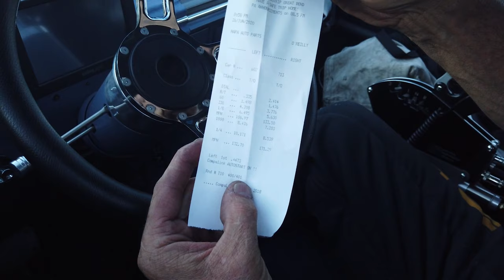Race Week Day 4: Clyde the v8 Swapped Mazda Might Have a Issue... Buick makes a AWESOME PASS!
Day 4 of Rocky Mountain Race Week Starts off with a drive from Kearney NE to Great Bend KS where we drive in the morning and race in the after noon after covering about 250 miles in our street cars! We had a big group cruising with us and is was AMAZING! Clyde had some issue that we need to figure out but the Twin Turbo Buick Skylark made it's BEST pass of the week!